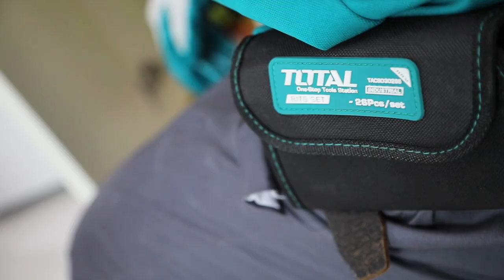TACSD30266 Juego 26pza Destornillador ratchet de puntas.18pcs 65mm bit 6pcs. Total Tools Carbone.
Juego 26pza Destornillador ratchet de puntas.18pcs 65mm Screwdriver bit 6pcs Power sleeve Material:CR-V